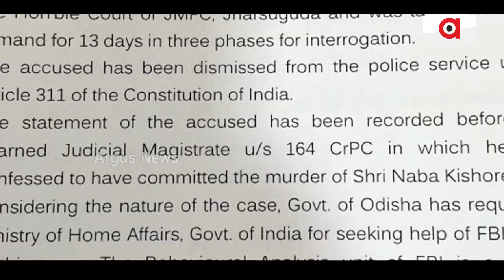Prime Odisha | Argus News